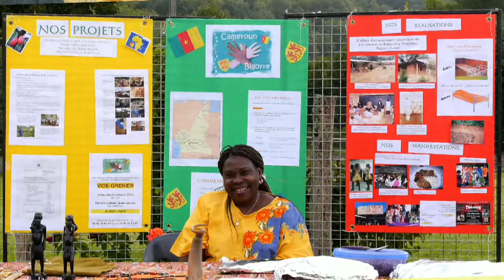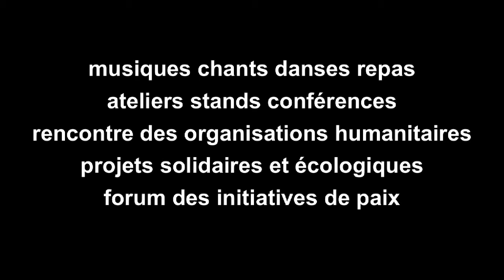Fête de la Paix 2014 le clip d'invitation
Invitation à la troisième édition des Fêtes de la Paix dans le Gers

PROGRAMME EN CONTINU
Musiques Chants Danses Ateliers divers et variés
Repas Indien et Africain Stands et Conférences
Plus particulièrement SAMEDI
Rencontre des Organisations Humanitaires Randonnée Champêtre
Conférence gesticulée Rwanda
Et le DIMANCHE
Biodanza intergénérationnel Projets solidaires et écologiques
Forum des Initiatives de Paix
ARTISTES (ont confirmé pour l’instant) :
MardiMidi, Danse Evasion, Sweet Soul, Julie Lambert
Chorégraphie Florale avec Flutes Japonaises, Marine, Kamel et d’autres  à venir…